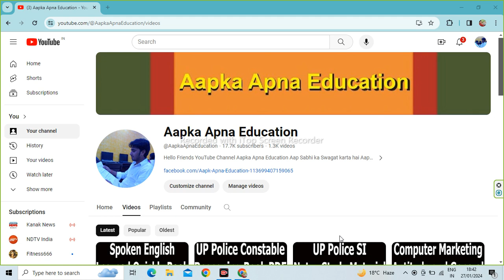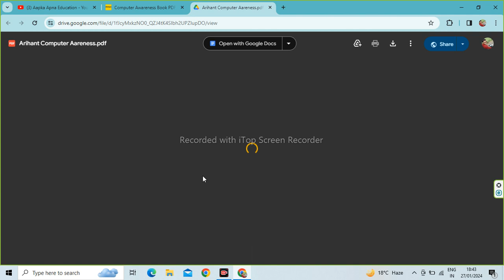Computer Awareness Book PDF for SSC Bank Railway All Competitive Exams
Aapka Apna Education is About Computer Awareness Book PDF for SSC Bank Railway All Competitive Exams,

Download Computer Awareness Books and Notes in PDF Free